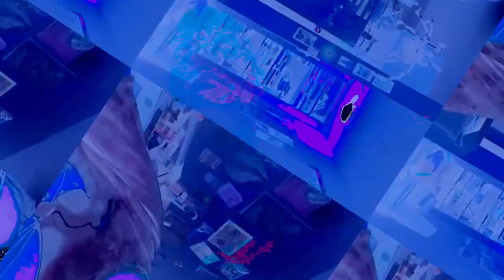[EPILEPSY WARNING] Movie 23 01 18 07h34m51s *Photosensitivity Warning*